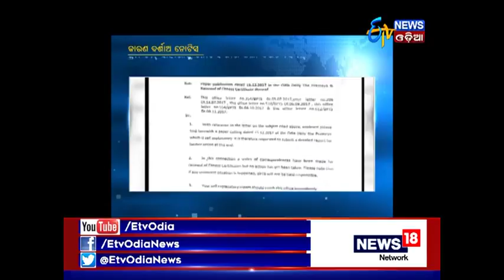Fire on City Bus, Show Cause notice to Dream Team shahara(DTS) - Etv News Odia